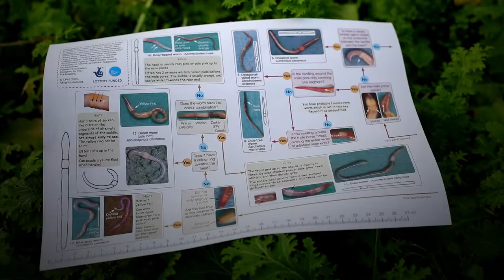How to count the worms in your soil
Get a closer look at the wildlife that lives in your farm's soils by conducting a worm count, following the straightforward steps outlined in this video! 🪱

This was made as part of the GREATsoils project, with thanks to the Agriculture & Horticulture Development Board, Earthcare Technical and the Organic Research Centre.

This video uses a simple version of the freely available OPAL test